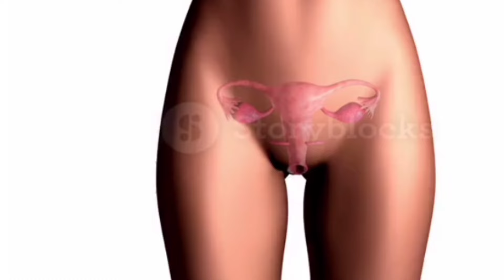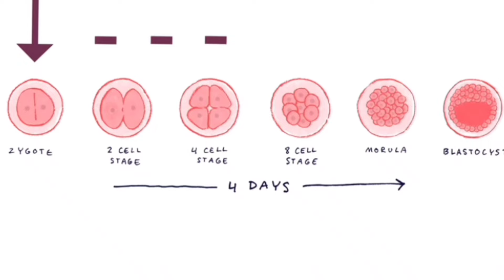Pet ke is hisse Me aisa dard hona, Pregnant hone ka sabse khas lakshan hota hai | Ise ignore na kare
Pet ke is hisse Me aisa dard hona, Pregnant hone ka sabse khas lakshan hota hai | Ise ignore na kare ||Best Care Of Pregnancy ||